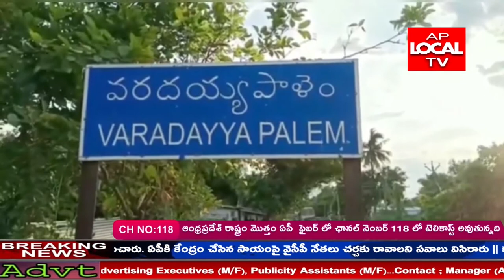ఆపత్కాలంలో మహిళల రక్షణకు దిశాయాప్ ఓ అస్త్రంలా ఉపయోగపడుతుందని ఎస్సై పురుషోత్తం రెడ్డి అన్నారు